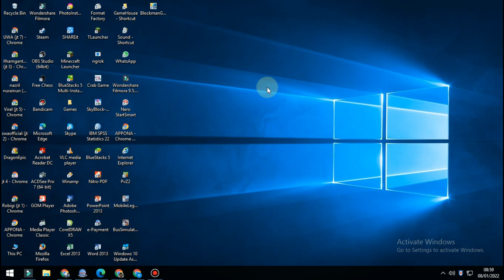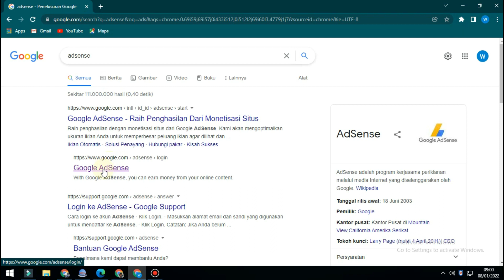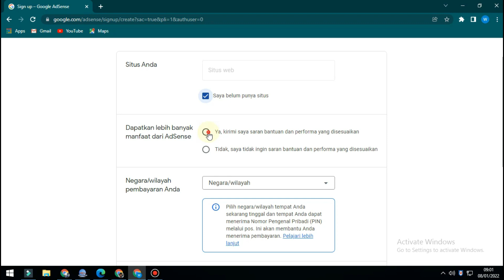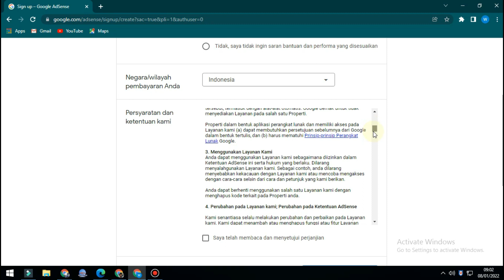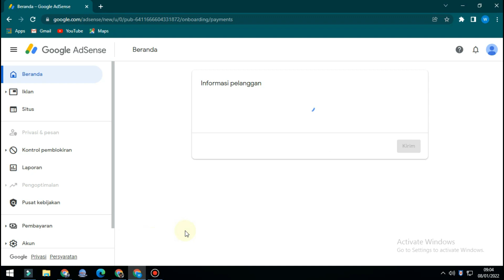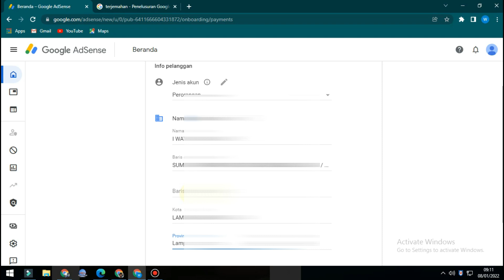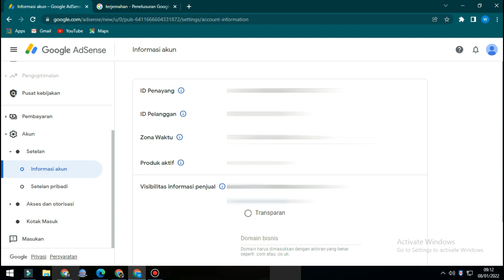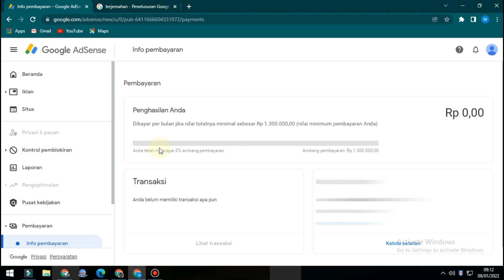Cara Daftar Google Adsense Tanpa 4000 Jam Dan 1000 Subscriber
gamdroin
cara verifikasi akun youtube di hp android terbaru 2020 [potrait video]
cara verifikasi akun youtube
cara daftar adsense langsung diterima